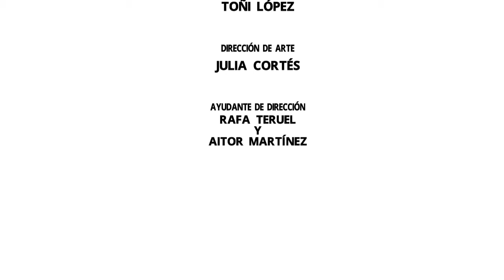AGOSTO TRAILER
Trailer de la obra de Agosto
DIRECTOR:  Carlos Aceituno.
Protagonizada por Teresa Arbolí, Cristina Mediero, Amada Santos, Noelia Camacho, Pedro Lendinez, Oliver Gil, Teresa Raya, Chema Trujillo, Luisa Medina, Guerrero Santiesteban, Laura Cruz, Oscar Cabrera.
Iluminación y diseño gráfico: Luis Arjona
Producido por 16/20 Producciones.
Escenografía: Virgilio Quesada
Vestuario: Toñi López
Peluquería: Mercedes Aceituno
Dirección de Arte: Julia Cortés
Ayudante de Dirección: Rafa teruel y Aitor Martínez